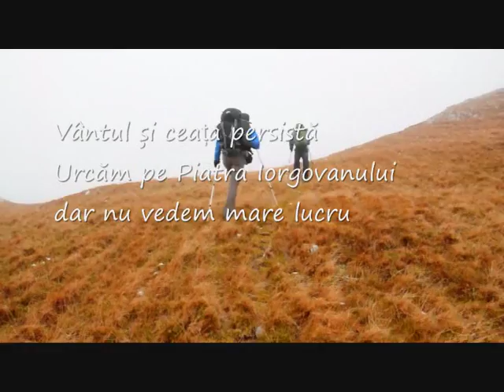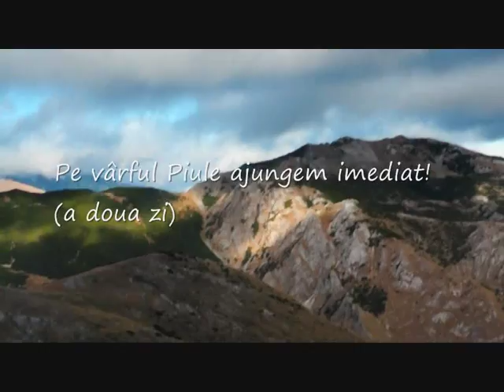Piule - un varf spectaculos in Retezat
După o zi grea, cu vânt super puternic și ceață deasă, ne-am putut bucura a doua zi de priveliștile incredibile pe care vârful Piule le oferă.